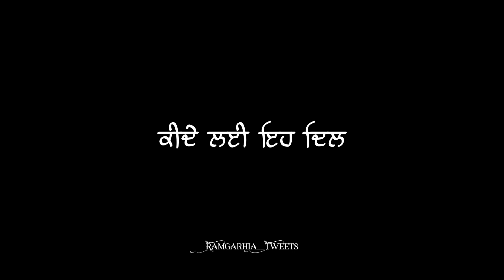KOI ISHQ || SHARRY MAAN || RAMGARHIA TWEETS || BLACK BACKGROUND STATUS